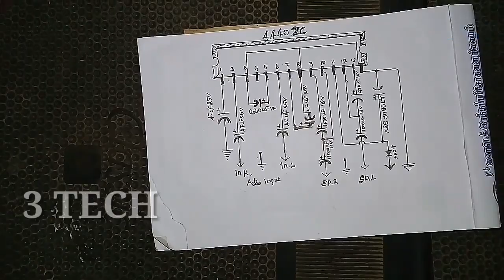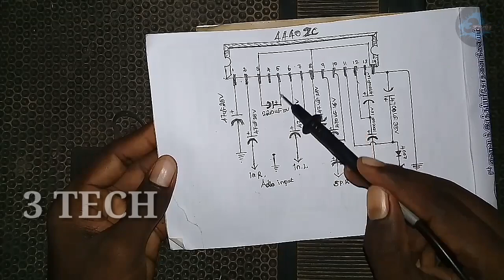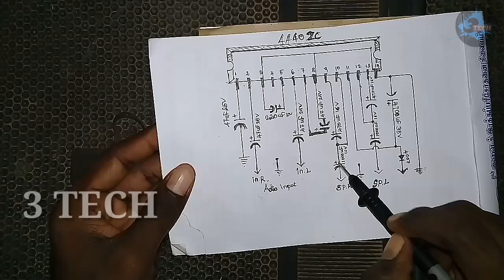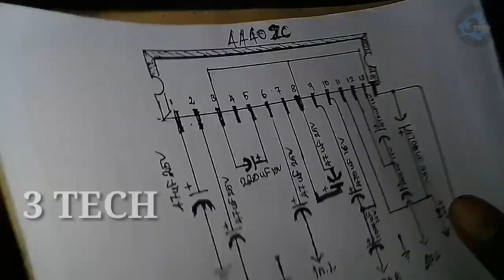How do make 4440 single IC 2 channel amplifier full video //3tech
In this video 4440 single IC 2 channel no PCB amplifier making video.